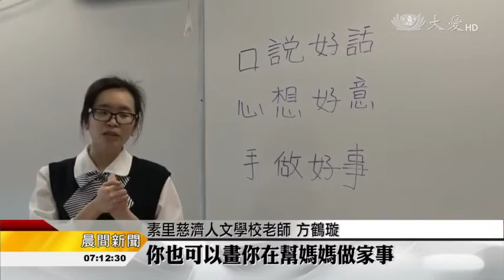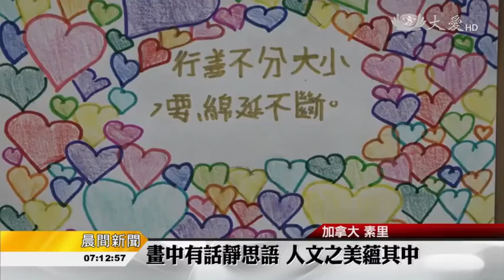2016/03/21 畫中有話靜思語 素里人文之美蘊其中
在加拿大，素里慈濟人文學校舉辦靜思語畫畫比賽，老師會先分享愛的故事及靜思語，引導學生作畫方向，表達心中想法，過程就是一種人文薰陶。

素里慈濟人文學校老師 陳慧瑛：「它(樹)說我沒有錢，我只有蘋果，所以他(小男孩)需要錢對不對，然後它(樹)就說，那我可不可以，把蘋果給你拿去賣，就會有錢了。」

蘋果樹將愛心化為行動幫助小男孩，透過故事引導小朋友作畫方向。或者透過一句好話，啟迪創作發想。

素里慈濟人文學校老師 陳淑貞：「選一句你最喜歡的(靜思語)，然後把它畫上去，希望我們每個星期的靜思語，可以落實到生活上，大家一起做好事，形成愛的循環。」

素里慈濟人文學校老師 方鶴璇：「你也可以畫你在幫同學，你也可以畫你在幫媽媽做家事。」

從低年級到高年級，這是素里慈濟人文學校一年一度的靜思語畫畫比賽。

近兩百張畫將走廊妝點的繽紛多姿，小小海報表達了學生們心中對大地、對母親、對家人的愛，全校學生將透過欣賞一起票選，讓人文、美學教育洋溢校園。

真善美志工 梁玉燕 陳文和 加拿大報導
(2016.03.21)